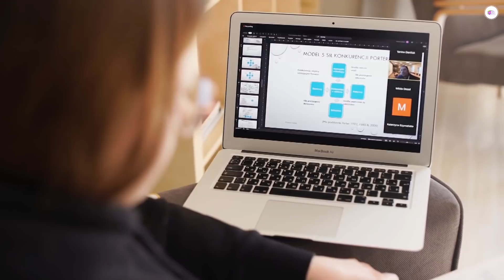7 أشياء جيدة للغاية حدثت في عام 2020 - لم يكن عام المأسي فقط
لم يكن عام 2020 سىء في كل شيء كما نعتقد  , فهناك بعض الأشياء الجيدة التي حدثت , فمن اعلان الدواء الجديد لمحاربة فيروس كورونا، الى الانهار والبحار التي أصبحت المياة فيها نقية فجأة، تابعوا معنا في هذا الفيديو وسوف نقدم لكم قائمة بأفضل الاشياء التي حدثت في عام 2020